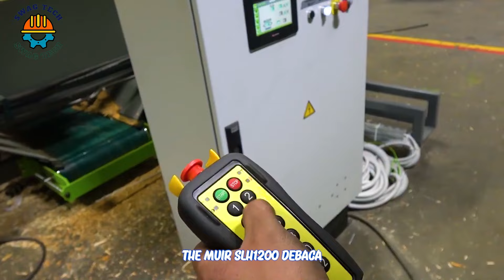99 Extreme DANGEROUS Fastest Big Chainsaw Cutting Tree Machines At Another Level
99 Extreme DANGEROUS Fastest Big Chainsaw Cutting Tree Machines At Another Level

Introducing the pinnacle of woodworking innovation: Chainsaw Machines. These state-of-the-art devices revolutionize wood crafting, blending precision with power. With Chainsaw Machines, artisans harness cutting-edge technology for unparalleled efficiency and accuracy. From intricate detailing to large-scale projects, these machines effortlessly handle every task with finesse. Embrace the future of woodworking with Chainsaw Machines and unlock limitless creative possibilities.

0:00 intro
0:30 Chainsaw Machines

Welcome to SWAG Tech channel - The best Youtube channel about wood chipper machine for wood and stone mining!
Modern technology and wood chipper machine are helping people change their lives. You will be impressed with the wood sawing machines, chainsaws, and wood chipper machine.
Along with that, the great skills of workers will turn raw materials into great works.
What is your favorite wood chipper machine?

Come explore heavy machinery around the world with us!